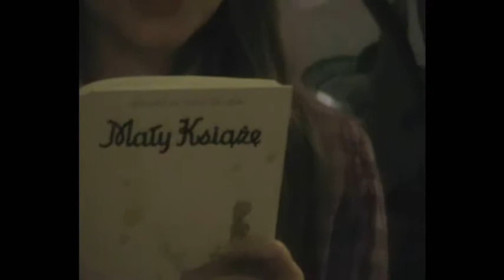Swieto Babci i Dziadka